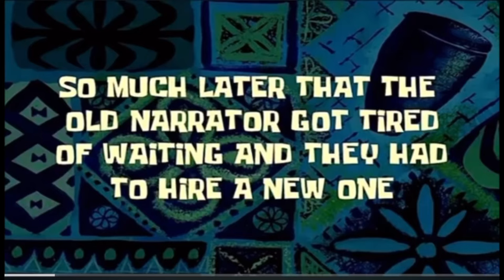VLOG:My First Day as a Supernumerary Midwife | Come Work With Me| living in uk 🇬🇧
Join me on my very first day as a supernumerary midwife as I step into the world of maternity care and experience the highs and lows of this incredible journey. From observing patient care to assisting during a birth, you'll get an inside look at what it's like to be a part of this vital profession. Don't miss out on this emotional and educational vlog that takes you through the heartwarming moments and challenges of my first day on the job. If you're interested in healthcare, midwifery, or just curious about the behind-the-scenes of a midwife's life, this video is a must-watch!🤣🤣

FAQ
what do you shoot your videos with~~~my phone

Where do you live~~~Doncaster South Yorkshire England

TikTok ~~iamnursedee